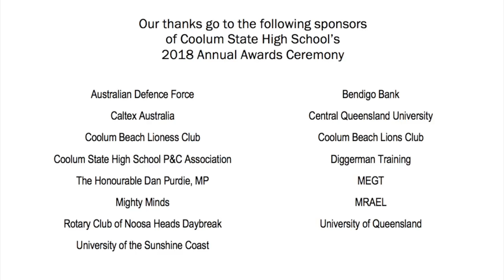2018 Annual Awards Ceremony - Coolum State High School